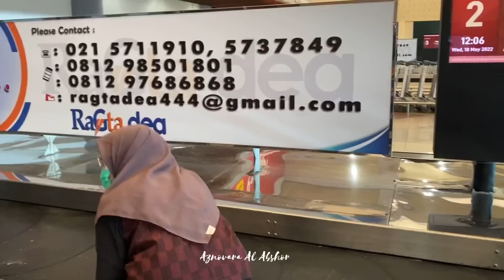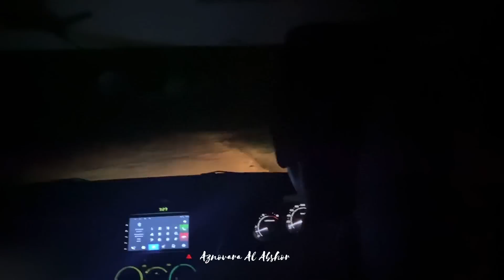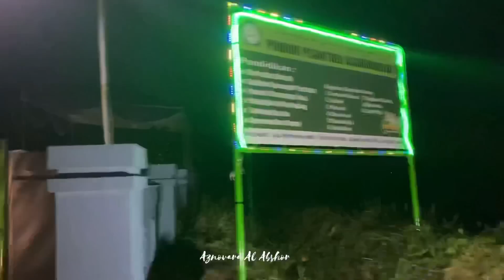VLOG_Menuju Dari Sidoarjo Ke @pondokpesantrenasshiddiqiy8092 Lampung Asuhan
Karena Channel YouTube kami ini focus ke Dokumentasi Keluarga seperti yang sudah lama saya tulis di Deskripsi Channel, maka jika ada acara ya kami dokumentasikan. Dan tujuan saya adalah bisa bernostalgia dalam sebuah acara / perjalanan tersebut.
Sekedar contoh ketika ada acara di Seputih Surabaya Lampung Tengah beberapa tahun yang sudah agak lama, insya Alloh ke Lampung yang kedua, acara berada di Pondok dan Majlis Ta’limnya Alamrhum Gus Fathurrozi, melihat video acara ini maka kami langsung teringat Beliau yang semangat dalam perjuangannya luar biasa, Baliau orangnya entengan kalao menurut orang Jawa, Pernah ketika mengawal anggota jama’ah pengajiannya ziarah wali songo, Baliau mampir ke rumah kami di Blitar bersama rombongannya satu Bus. Maka sungguh kami terkejut dan ikut merasakan kesedihan yang mendalam ketika beberapa tahun yang lalu Beliau wafat melalui medsos milik NU dan kemudian Istri Beliau juga kasih khabar lewat WA, padahal waktu itu Beliau mau mengantar anaknya untuk mondok di Ponpes Nurul Qodim Paiton Probolinggo.
Itulah gunanya YouTube kami bagi kami, untuk Dokumentasi, begitu juga dalam Vlog kali ini saya sertakan perjalanan kami agar jika sewaktu2 ingin melihat maka serasa berada dalam perjalanan itu lagi, juga selalu ada foto bersama yang juga nanti akan menjadi kenangan yang indah dimasa yang akan datang.
Dan Vlog pertama di Lampung Tengah ini di Ponpes @pondokpesantrenasshiddiqiy8092  yang didirikan oleh Almaghfur lah DR.KH. Noer Muhamamad Iskandar, Sq yang saat ini diasuh oleh kH. @Aic9lampung  Syadzili kakak dari Umike Aznovara Laila Syadzili. Beliau Gus Mabrur inilah yang pertama kali mengundang Tole @askandarmuda dan Om @namikuloaif9095  keluar Jawa. Waktu yang mendampingi adalah saya dan KH. Abdul Hadi Noer Pengasuh Ponpes Nurul Qodim Paiton Probolinggo.
Selamat menonton dan menikmati Vlog kami kali ini.